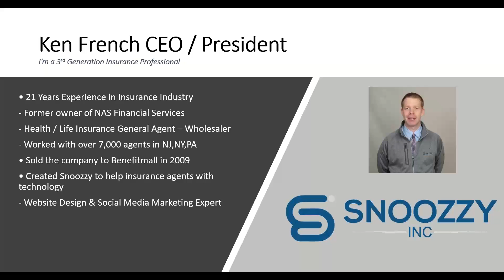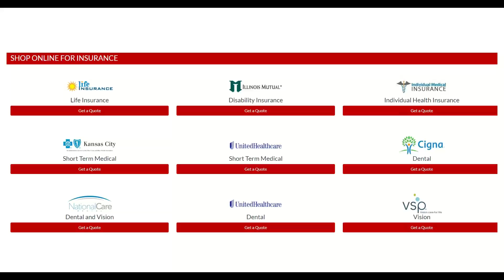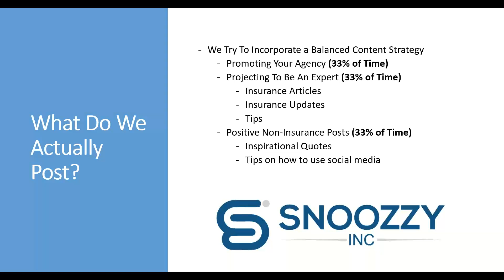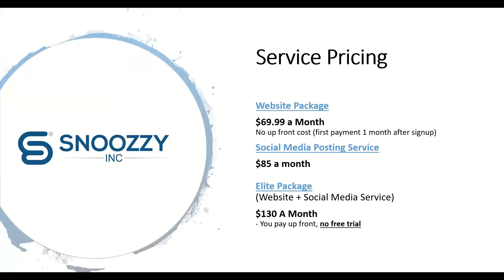Detailed Website & Social Media Demo